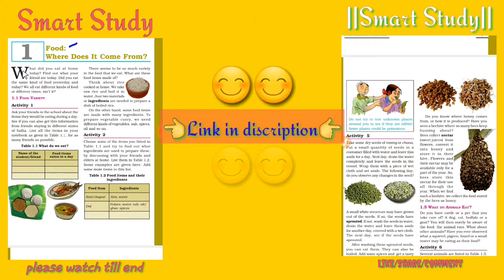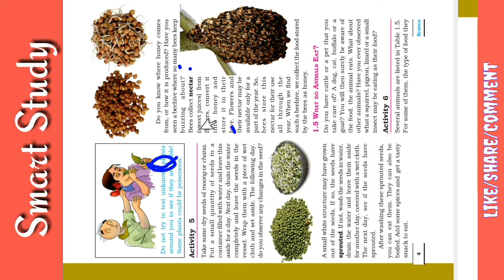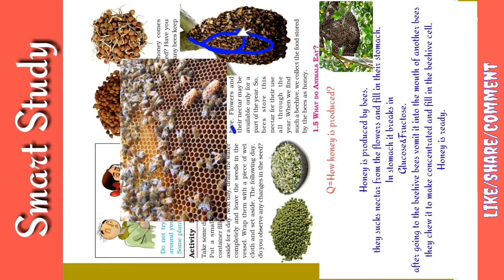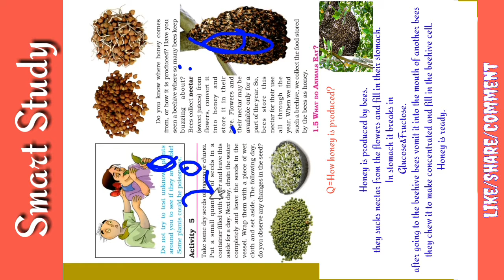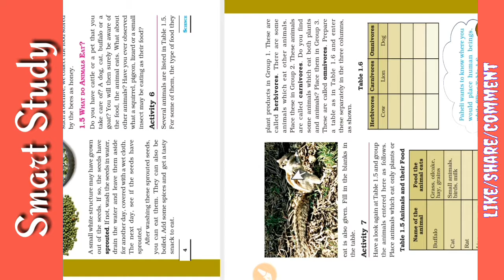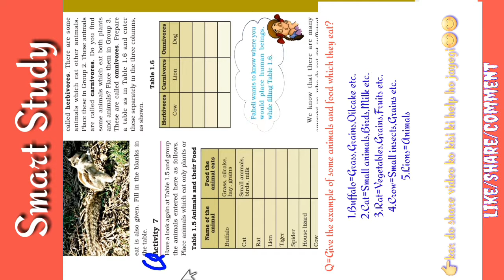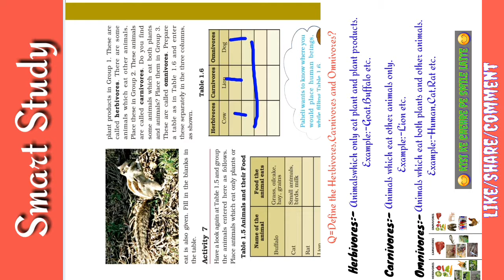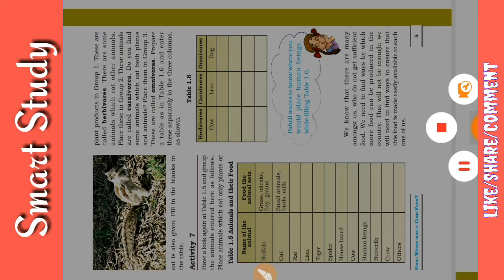||Ncert||Class 6th science lesson 1st part3||Food:-where does it come from?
||Content Cover||
How honey is produced.
Animal classification
Herbivores
Carnivores
Omnivores
And question answer..